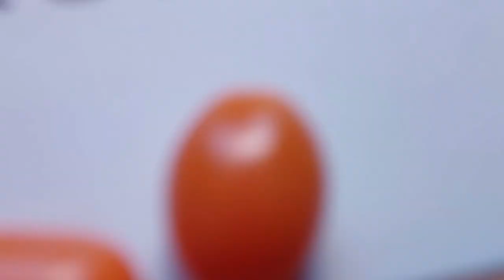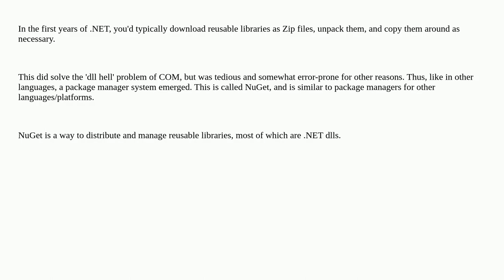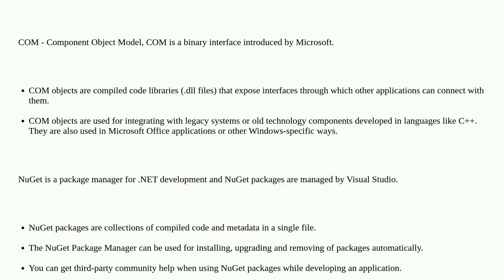What is the difference between COM objects and NuGet packages?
A special thanks goes out to the community

  com nuget windows .net